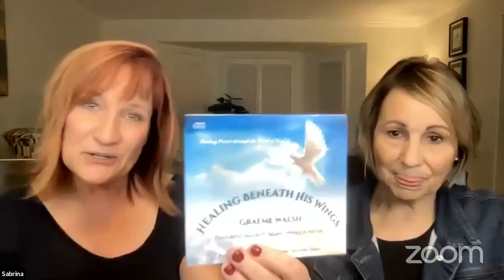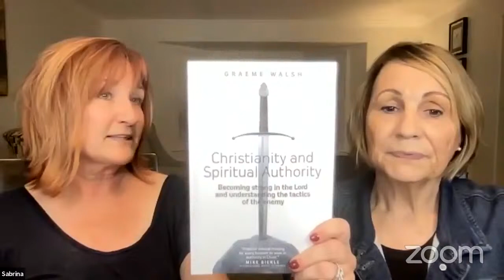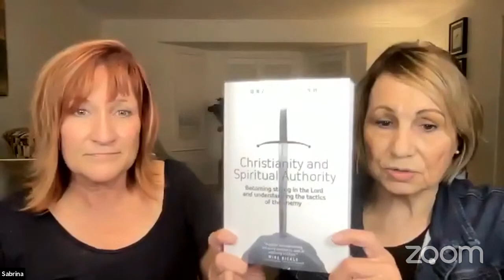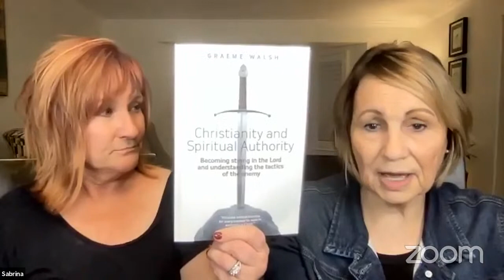😍 Julie Meyer & Sabrina Walsh | Interactive Class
Welcome to the Interactive Class from Into the River for October 2021 with Julie Meyer & Sabrina Walsh!
Join the Zoom call by being an Into the River member

🥳  Current Worship Partners 🥳

🎉 Melissa Moen
🎉 Donna Phillips
🎉 Dan Schmitz

🧡 Julie Meyer is known for Alabaster Box, Unto the Lamb, and Paint Your Picture. The music is a sample of our 24/7 Worship Radio called "Into the River."